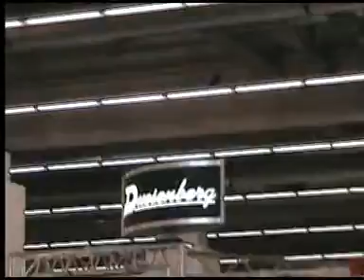DUESENBERG Frankfurt Messe 2011.mpg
Le stand DUESENBERG à la Frankfurt Messe 2011
Bientôt sur FRED'S TV la visite des ateliers Duesenberg près de Hanovre